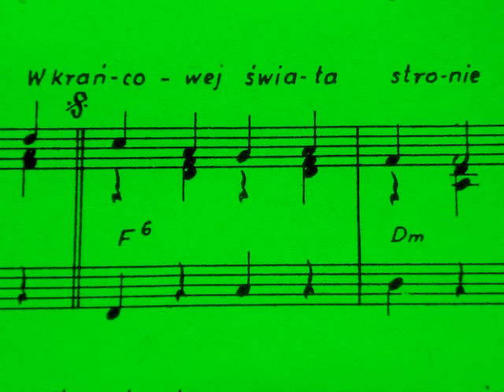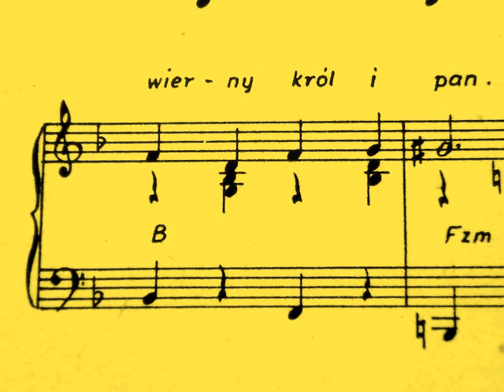Król w Thule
muzyka: Artur Żalski, słowa: Johann Wolfgang Goethe (tłum. Józef Weyssenhoff), śpiew: Portrety